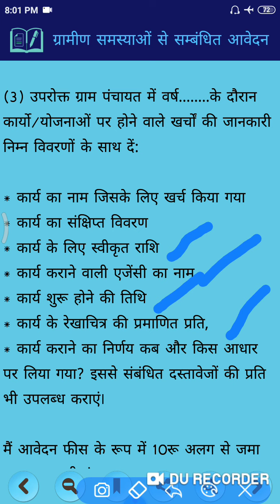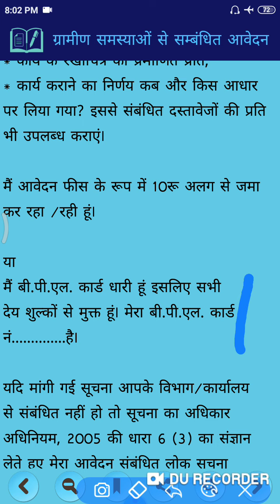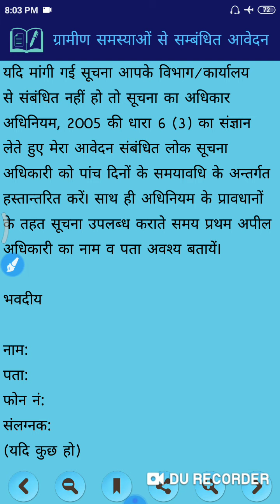Gram panchayat me aye huye karyo ki jankari kaise lagaye RTI lagakar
1) Hamne is vedio me gram panchayat ke karyo ki jankari kaise lagaye RTI application kaise likhe Puri jankari di gayi b
2) RTI se relative Puri jankari kaise lagaye RTI ke bare me basic jankari hamne dusare vedio me di hai to pleze aap log is vedio Ko bhi dekh lijiyega iski liknk ham niche de rhe h